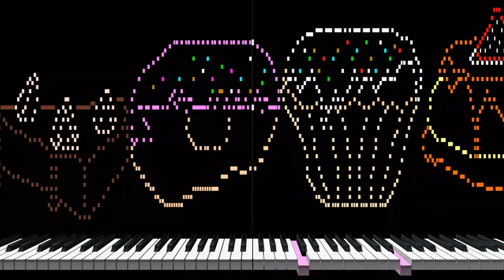【Midi Art】Sweets with The Entertainer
musical sweets. music drawn with musical notes. midi art drawing.

0:00　watermelon ice cream
0:06　chocolate cake
0:20　donut（half-eaten）
0:34　cupcake
0:47　caramel custard pudding

I chose the public domain "The Entertainer" and drew the main melody first, then added some sounds to create the picture of Sweets.